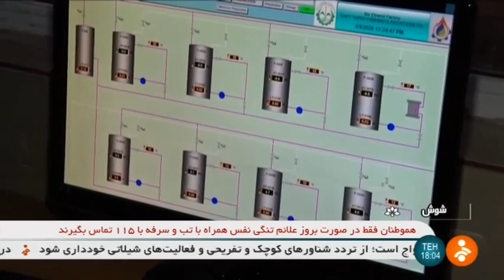Iran Haft Tapeh co. made Medical Alcohol production, Shush county توليد الكل پزشكي شهرستان شوش ايران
Haft Tapeh sugarcane company (شركت نيشكر هفت تپه) Geo coordinate
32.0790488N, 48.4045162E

Iran Haft Tapeh co. made Medical Alcohol production, Shush county
توليد الكل پزشكي شهرستان شوش ايران